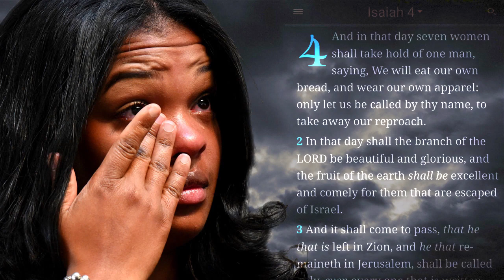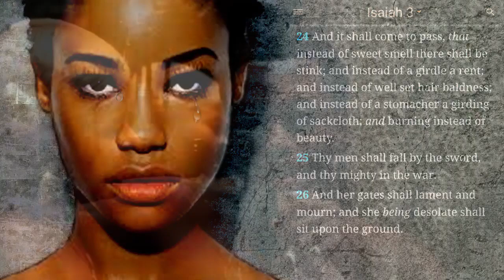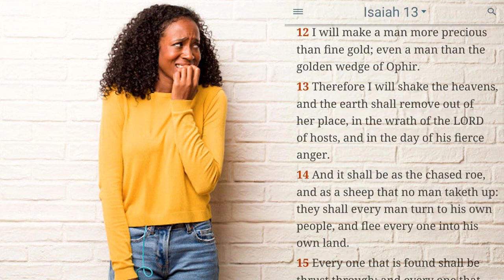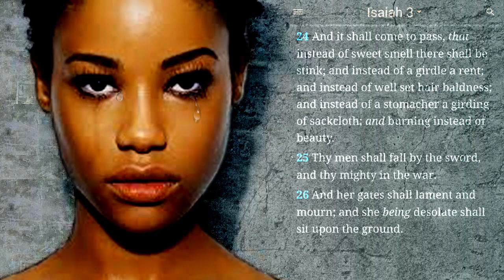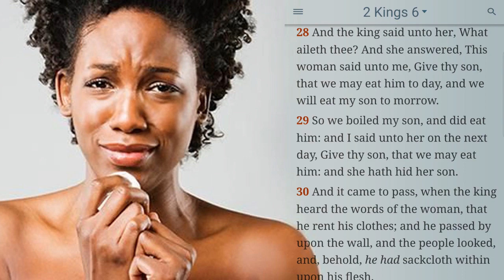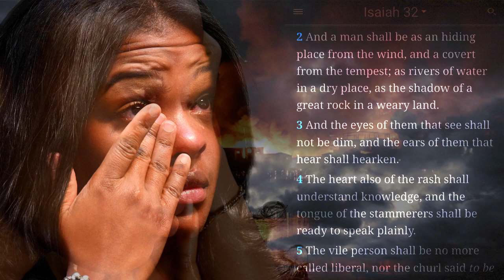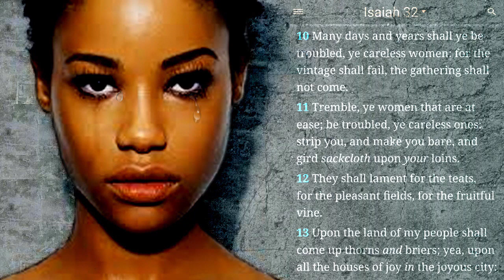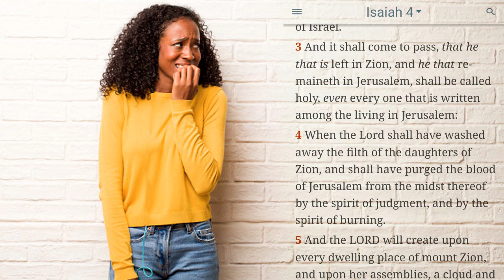Isaiah 4-1 will not be a rap video